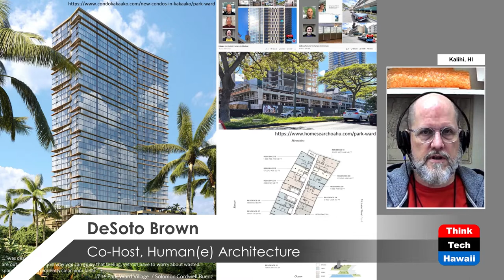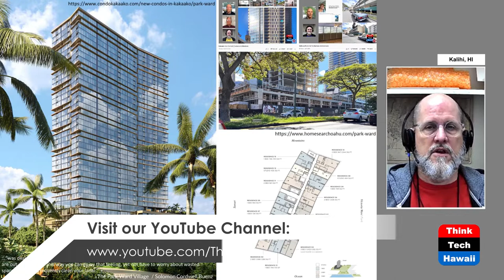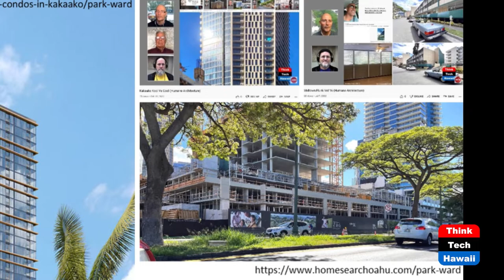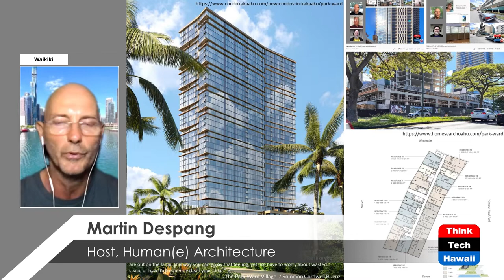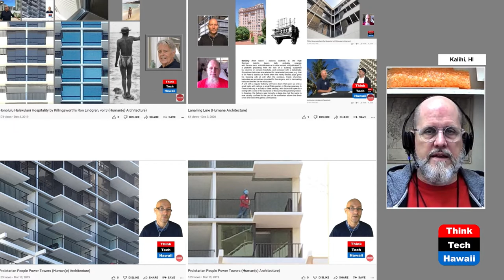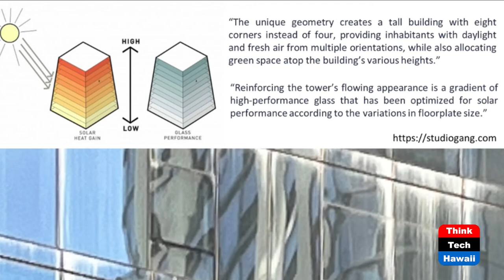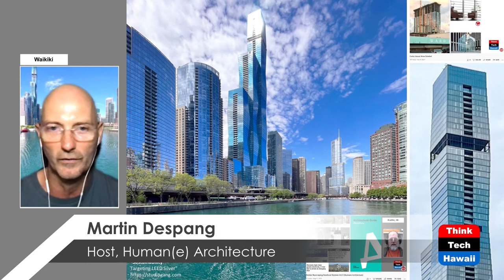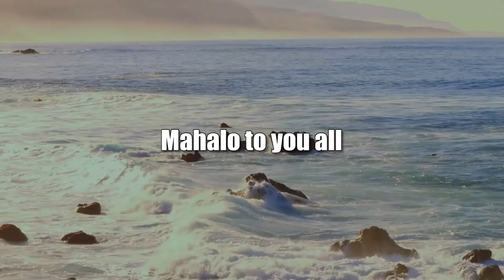Similar Skyscraping Seashore Skylines Vol 6 (Humane Architecture)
Chicago and Honolulu, the Uneven Pair.  The hosts for this show are Martin Despang and DeSoto Brown.